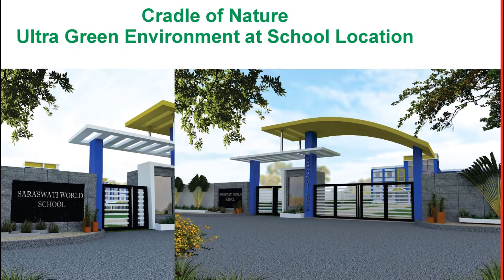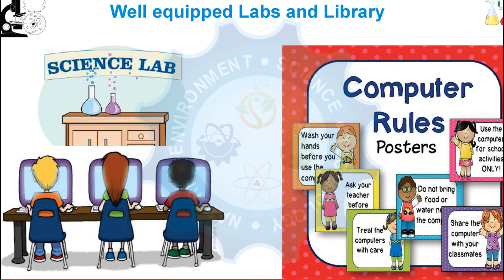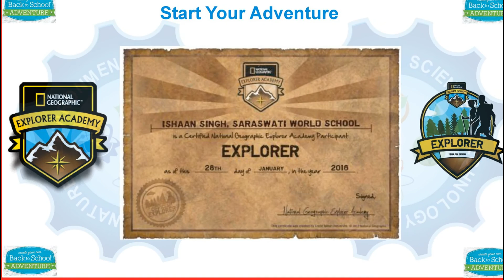Best International Co-Ed School || Saraswati World School, Hooghly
Welcome to Saraswati World School, a Kindergarten to 12th Grade, Day, International School located in Hooghly, West Bengal.
Saraswati World School is an International School in technical and academic co-operation with Milleniumi I Trete School Europe. It is established as K +12 CBSE curriculum Co-Education and English Medium School. Saraswati World School is proud to be a happy school and providing education under International certified NEST methodologies and stem education. Well trained teaching faculty look after the overall development of students in School. This school is based on four C's of development- Confidence, Creativity, Conviction and Communication.

School
CCLP Worldwide
High School
cbse
international school
saraswati world school
indian school
world school
education charter
NEST methodology

best international school in india, best international school in india 2018, best international boarding school in india, best international residential school in india,